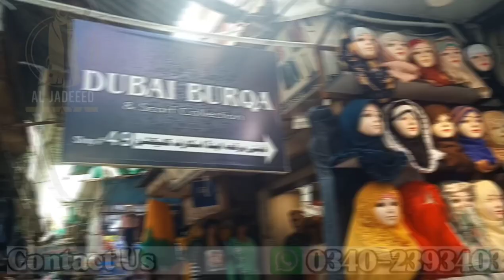New Vlog From Al-Jadeed Abaya